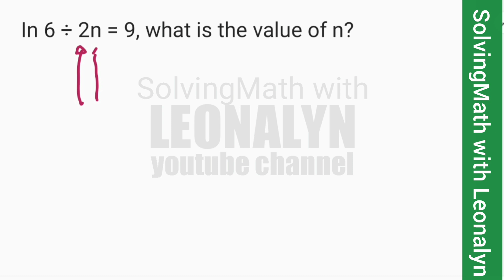In 6 ÷ 2n = 9, what is the value of n?